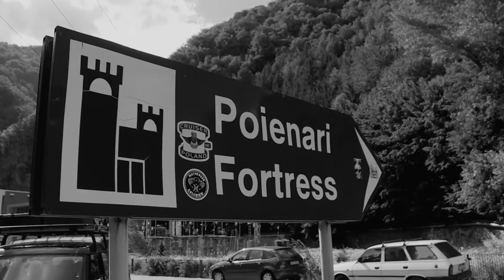Romania highlights - Poenari, the real fortress of Vlad the Impaler, Dracula in Romania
Book online the Real Dracula small group tour from Bucharest and visit Vlad's real fortress in Wallachia

Coming to Romania curious about the story of Dracula and the places related to this legend, one should not miss a visit to Poenari fortress.

Vlad the Impaler, also known as Dracula, was a very cruel ruler during the medieval age in Wallachia historical region, Southern nowadays Romania. His life represented a source of inspiration for Bram Stocker when he wrote Count Dracula novel. Even though, tourists hear that Bran castle from Transylvania is known as Dracula’s castle, actually the place where Vlad Tepes (Dracula) lived and fought was Poenari fortress. This place was built in order to face the Ottoman invaders, at the beginning of the 13th century by the first Wallachian rulers.

Nested on a cliff overlooking Arges River, at the foothills of the Carpathian Mountains, tourists can reach the ruins of the fortress after climbing 1480 steps into the forest. The beautiful panoramic view from the top really worth the climb.

Vlad saw the potential of the location and that is why he ordered that the structure be repaired and consolidated, turning it into one of his main fortresses. Even though the construction was used for many years after Vlad’s death (second half of the 15th century), it was eventually abandoned and left to the ravages of time and weather. After almost 3 centuries, part of the construction crashed in the river below because of a major landslide. The fortress underwent many repairs and now only the remnants of its walls and towers stand.

Given the location, Poenari fortress was nicknamed as the “Eagle’s nest”.

Nowadays, tourists can have a walk between the old walls and read on the panels the story of Vlad the Impaler as well as the story of the fortress and the battles that took place here. Probably the most important aspect of the visit is the possibility for tourists to admire the stunning mountain scenery.

The ticket office is located at the end of the 1480 steps, so be sure you carry your wallet with you to pay the entrance fee, otherwise you will have to go all the way down and then climb again.

Poenari fortress can be reached by car in Arfeu or you can book a small group day tour from Bucharest that includes a visit here.